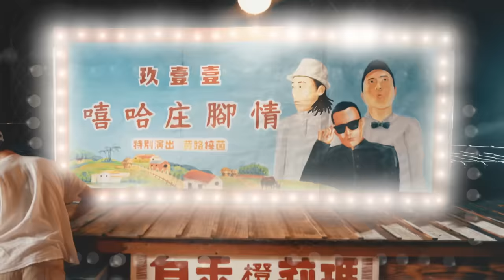玖壹壹(Nine one one)-嘻哈庄腳情 官方MV首播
嘻哈庄腳情 ft. Lulu

詞:廖建至/洪瑜鴻/陳皓宇 曲:陳皓宇  編曲：陳皓宇
女聲演唱：黃路梓茵（LuLu )
配唱製作人:葛子毅/陳皓宇
製作人: 陳皓宇/葛子毅
混音師: 魏瑋 ( Nerdy Boy production，廣州 )
錄音師：葛子毅 ( Mimicker Studio )
母帶後期處理：王秉皇 ( 洋活音樂有限公司 )

我牽著我的牛兒 在田間小路高歌
那鞭子揮一下兒 牛兒馬上LOWRIDER
沒事就飆著牛車 有空去田裡收割
老天再不下雨 MOTHER FUCKER

我抽著我的煙斗 搖頭晃腦著點頭
眼看小妞走經過 真正蓋SO BEAUTIFUL

聽著我的鄉村HIPHOP 然後再帶妳回家
YOU ARE MY LOVE COUNTRY LADY GIRL

妳若想要聽歌 想要搖下去 我來做DJ
妳是唱盤我是唱針 兩人永遠黏作夥
妳若想要跳舞 想要SHAKE什麼我都會
教你跳 雞舞 牛舞 豬舞
全部都是PARTY ANIMAL

我的愛人呀 讓我對妳訴情話
我的真心我的真情 問妳是否聽到嗎
我的愛人呀 再大風雨都不怕
何時能跟你一起回家

我的愛人呀 讓我對你訴情話

我衫都穿最大件 騎鐵馬帶妳逛海岸
看我鐵馬的輪仔 比妳家電鍋擱卡大
我音樂聽最大聲 整庄頭我最HIPHOP
在這我是你的 WIZ KHALIFA

聽說妳住在庄頭EAST SIDE
我住在庄尾WEST SIDE
為了愛妳同條路 我一天也騎好幾次
妳說妳最愛坐LOWRI 我用牛車也改一台
我改到連牛都會跳起來

| 工作人員 |
導演：周法薷
副導：楊昕燁
場記：張家蓁
製片：蔡維陽
攝影：高興萱
燈光：李昱陞
美術：林孟蓉
梳妝：王詩惟
劇照：吳宗哲
剪輯：周法薷
動畫：莊馥涓
製片助理：黃泳宜
攝影大助：陳奕麟
攝影二助：黃萱柔
燈光助理：連珮洳、郭宇倫
美術助理：陳詩蓉、陳正微、曾怡瑄
梳妝助理：林瓊萱、蔡旻澔

| 特別感謝 |
寶島時代村
攝手座攝影器材出租
心藝電影工作室
麂皮造型工作室
原生髮藝
Tsubasa.Y
羅宇真、于佩彣
游智凱、雷莫Zemok